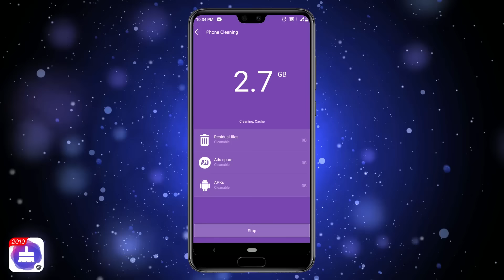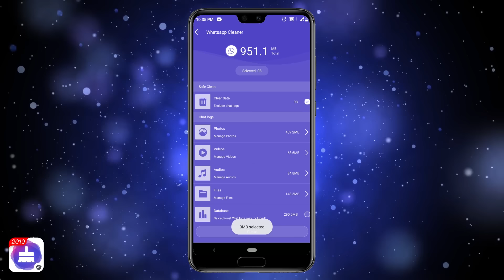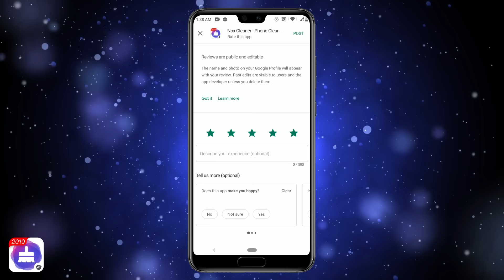Inilah 11 Jenis GODZILLA di Dunia Kaiju!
Godzilla adalah karakter monster raksasa paling terkenal dalam sejarah dan juga sudah menjadi salah satu budaya Jepang yang mendunia. Pada film-filmnya kita selalu ditunjukan dengan penampilan Godzilla yang hampir sama, namun itu adalah Godzilla jenis biasa yg sudah kita ketahui, setidaknya masih ada 11 Genis Godzilla lainnya yang mempunyai penampilan dan kekuatan yang unik yang mungkin belum kalian ketahui. Jadi Inilah 11 Jenis GODZILLA di Dunia Kaiju versi

Mau Action Figure GODZILLA Keren? Klik Disini!

Voice and Edited by: Mnasrulloh